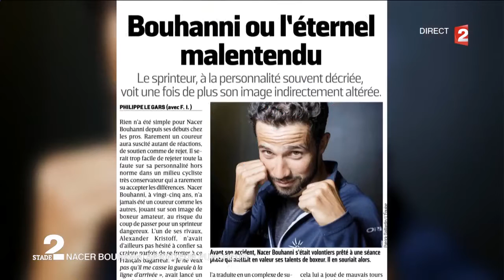Nacer bouhanni Reportage sur sa préparation pour les championnats du monde de cyclisme 2016 a Doha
Nacer bouhanni meilleur sprinteur français 11victoires victoires en 2016, amateur de boxe anglaise aimerais ajouter a son palmarès
le titre de champion monde 2016.
Reportage sur la préparation du Championnat du Monde de cyclisme sur route qui auront lieu dimanche 16 octobre au Qatar à Doha